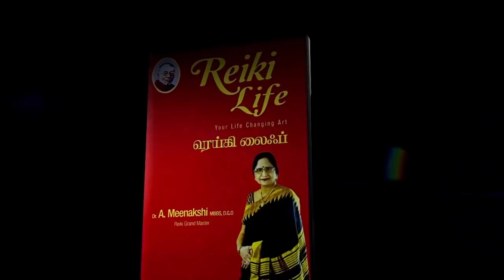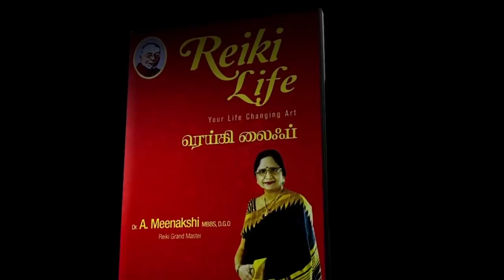உடல் நலம் மனநலம் சிறந்து, தோஷம் நீங்க மயில் இறகு | பகுதி 3 | ENERGYNESTS